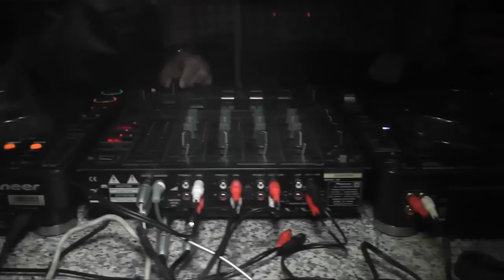A DJ válogatott és a Drogmentes Magyarországért Maraton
Zalaegerszegen futott a Drogmentes Magyarországért Maraton csapata, amikor értesültek arról, hogy a DJ válogatott jótékonysági rendezvényt tart egy Zalaegerszegi gyermekkórház megsegítésére. A Maraton csapata százezer forinttal segítette az akciót és szóba került a későbbi szorosabb együttműködés is.